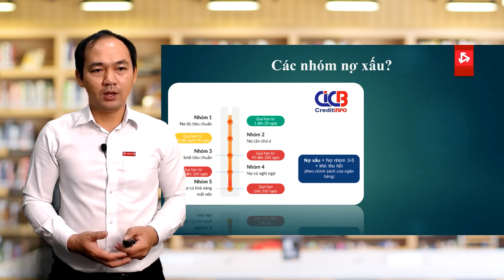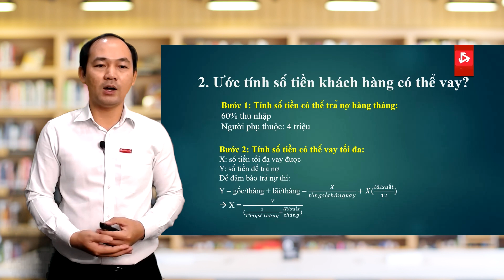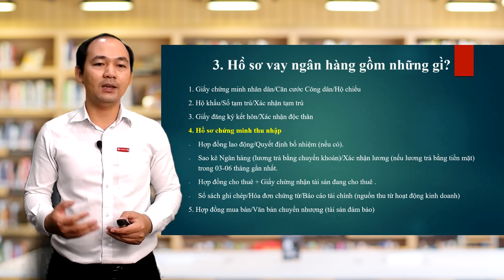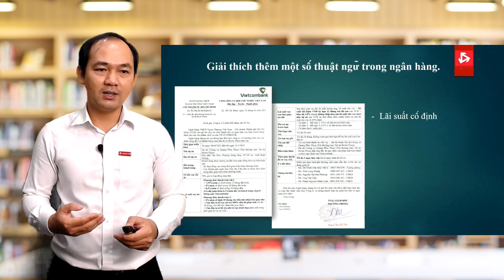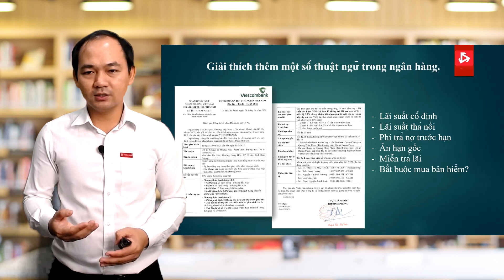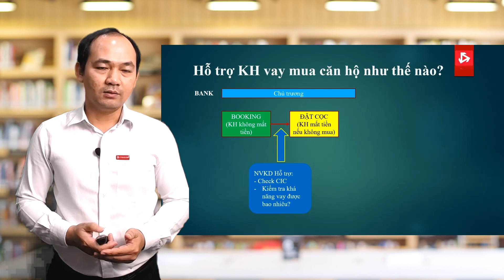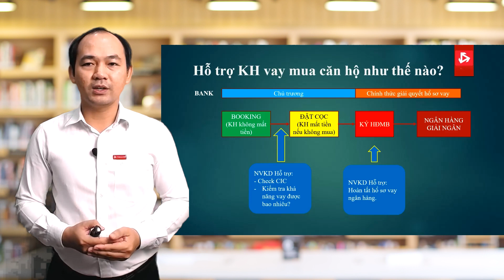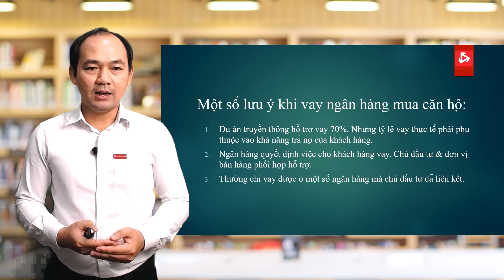Hướng dẫn cách hỗ trợ khách hàng vay ngân hàng, gia tăng doanh số bán căn hộ!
Video chia sẻ kiến thức và hướng dẫn cách hỗ trợ khách hàng vay. Tỷ lệ khách hàng vay ngân hàng để mua căn hộ thuộc dự án rất cao. Nếu bạn không tư vấn được ngân hàng, bạn có thể mất rất nhiều khách hàng tiềm năng.
Video sẽ chia sẻ:
- Kiến thức cơ bản: nhóm nợ xấu, ước tính số tiền tối đa vay được, hồ sơ vay ngân hàng.
- Hướng dẫn cách hỗ trợ KH vay trong các giai đoạn: Booking, Cọc, ký HĐMB.
Hãy yêu thích việc tư vấn giải pháp tài chính cho khách hàng của mình. Bạn sẽ tăng đáng kể tỷ lệ bán hàng.

Bạn hãy tham gia Group chia sẻ tài liệu để học thêm nhiều kiến thức: